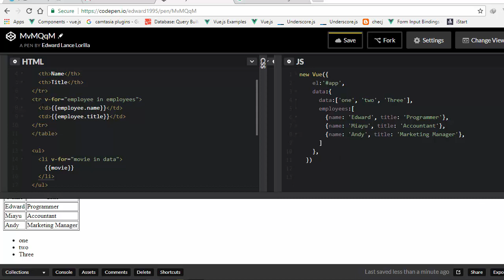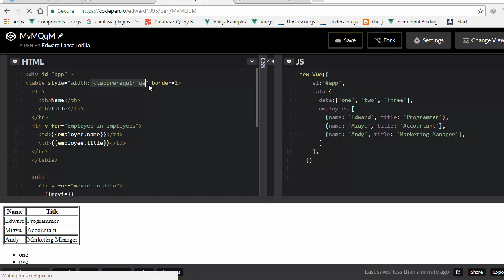Looping through array vuejs essensials